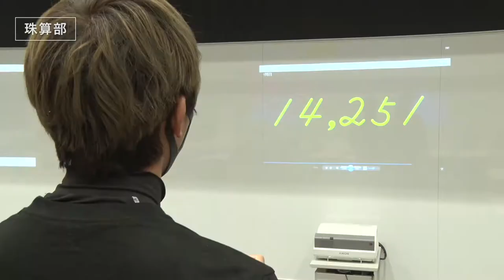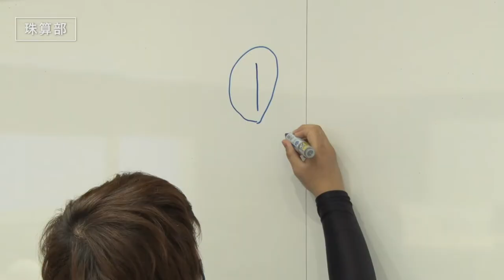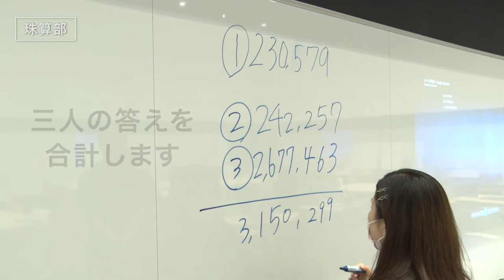「後輩からのメッセージ：珠算部」2020年度卒業式特別サイト